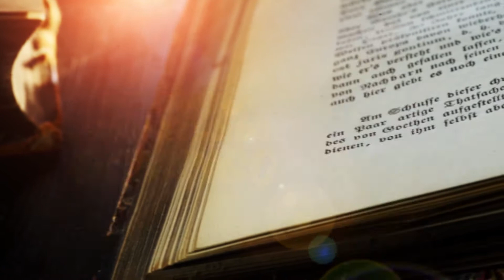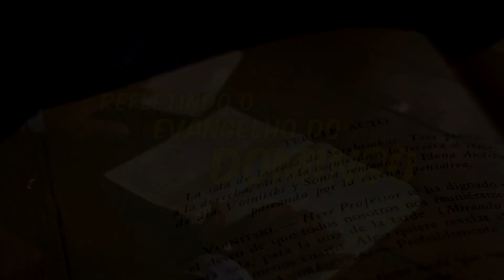REFLETINDO O EVANGELHO DO DOMINGO - Minuto com Frei Jurandir no dia 18-10-2020.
REFLETINDO O EVANGELHO DO DOMINGO
Minuto com Frei Jurandir no dia 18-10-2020.
Todos os dias tire um minuto para ouvir a mensagem de Frei Jurandir!

🏃 Siga-nos Instagram.
👍 Curta nossa página no Facebook.